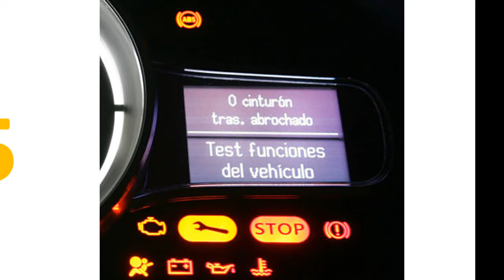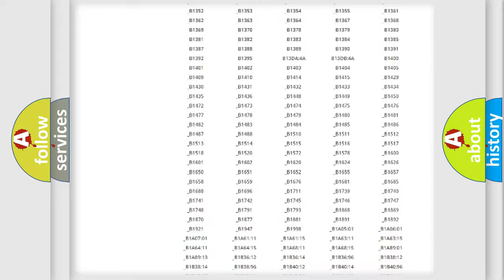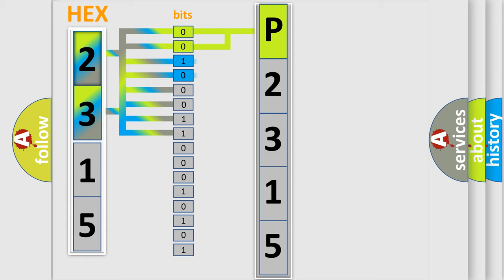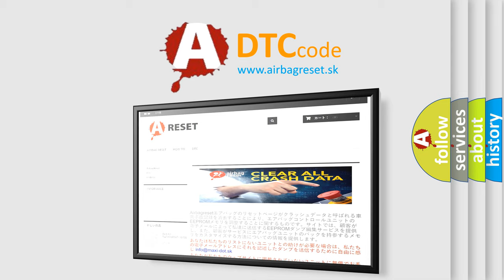DTC Volkswagen P2315 Short Explanation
Contents:
0:21 Basic DTC analysis according to OBD2 protocol standard.
1:48 Insight into programming
2:58 A diagnostically understandable description of the Diagnostic Trouble Code
3:05 Basic error definition

Make:
Volkswagen
Code:
P2315
Definition:
Passenger Compartment Temperature Sensor Circuit Open
Description:
Cause:
•Passenger compartment temperature sensor malfunction•Open or short circuit in wiring harness between climate control unit and passenger compartment temperature sensor